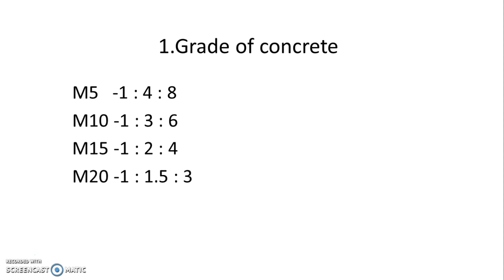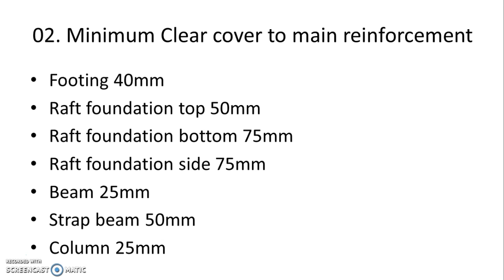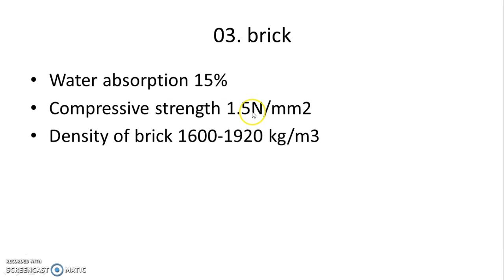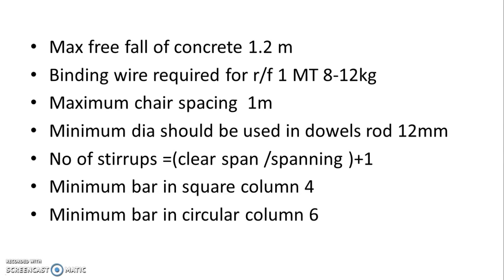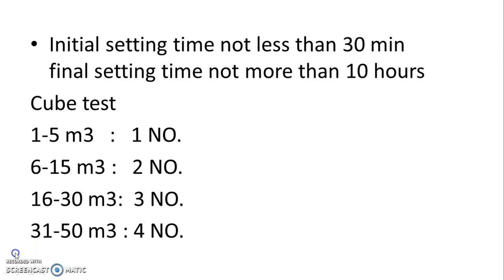simple thing remember to in site work or civil engineering job interview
tag  job interview, civil job, interview, tips, construction, site remember thing